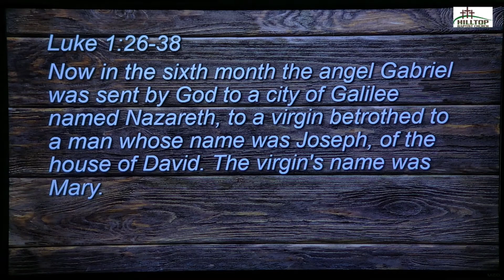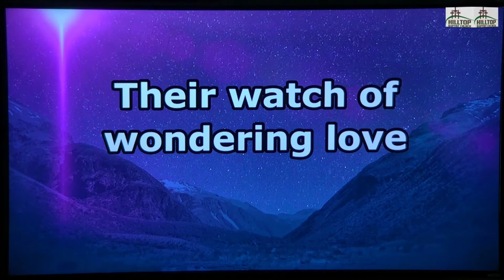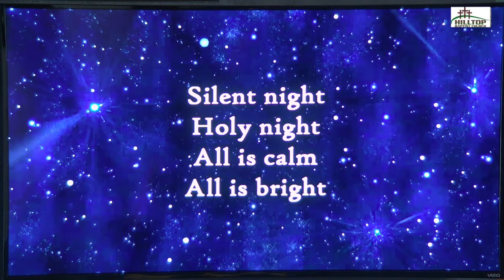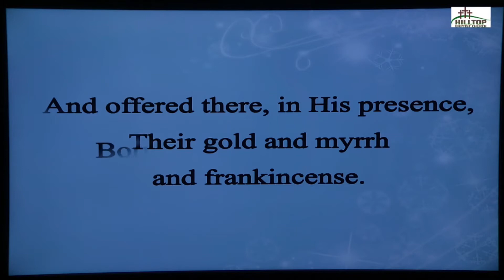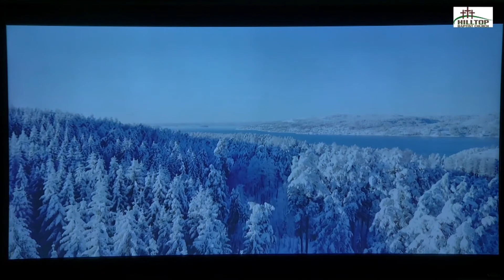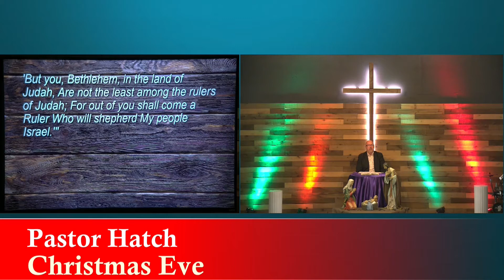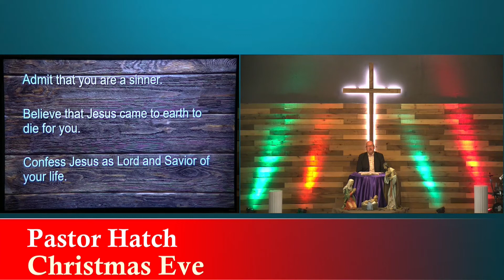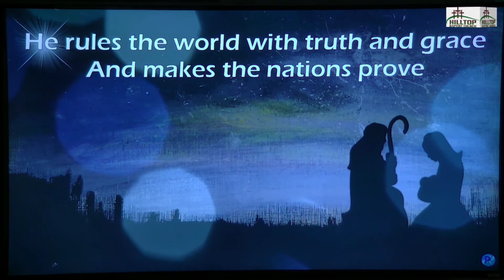Christmas Eve Service 2020 Hilltop Baptist Church Chula Vista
Join us as we read the story of Christmas from Matthew and Luke, and enjoy the carols from the following artists. (We are a non-profit, and receive no proceeds from using these artist's videos.)